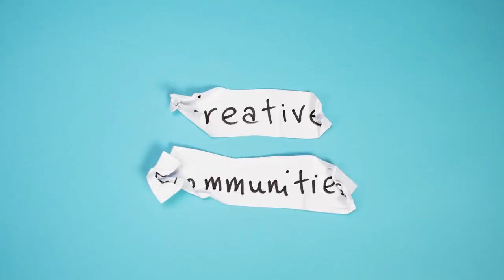Creative Communities// Social Farming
Creative Communities is just one way that Creative Ireland is enabling Ireland to be more creative. As across Ireland, 31 individually tailored Culture and Creativity Strategies have been developed by Culture Teams to identify, activate and support the creative life of your neighbourhood. These five-year plans represent a bold new approach to planning that maximises the cultural and creative reach, effectiveness and benefit of Irish communities.

These videos tell the stories of these Creative Communities and the people who call them home. What’s happening where you live?